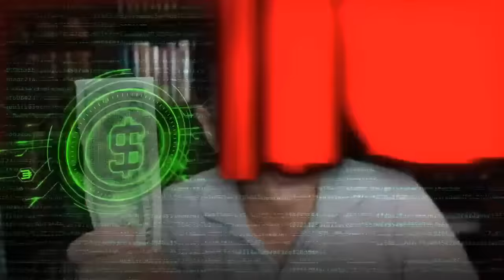Can Diplomacy Save the Middle East? w/ Alastair Crooke, Fmr. British Ambassador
It's time to take control of your financial future and consider investing in gold.

Consider adding gold to your portfolio with the company I trust – Lear Capital. Over 25 years of experience, thousands of 5-star reviews, and a 24-hour risk-free purchase guarantee.

Give Lear a call today at 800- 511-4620 – the information is Free and there is no obligation to purchase.   Get your Gold and Silver wealth protection guides, get your questions answered, and there is zero pressure to buy.